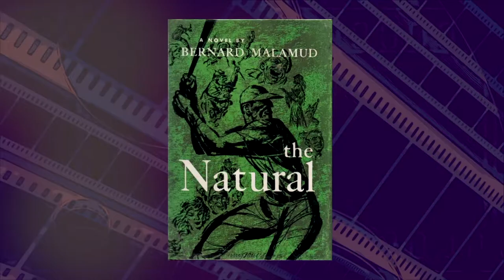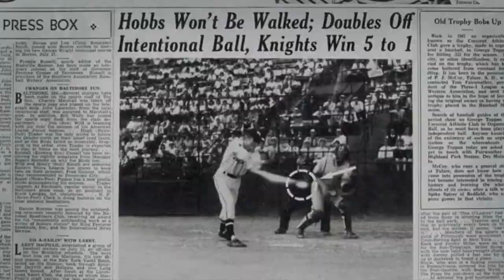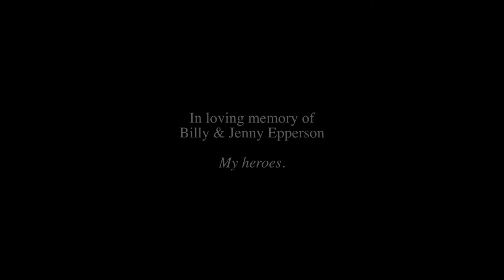The Natural (1984) - WHRO Cinema 15 Behind-the-Screen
Here's the intro and close to WHRO Cinema 15''s presentation of the 1984 baseball film, The Natural, with host Danny Epperson.  The film stars Robert Redford, Robert Duvall, Glenn Close, and Wilford Brimley. It was directed by Barry Levinson.

Here is a link to Amazon where I bought my copy of the film on DVD - the Director’s cut